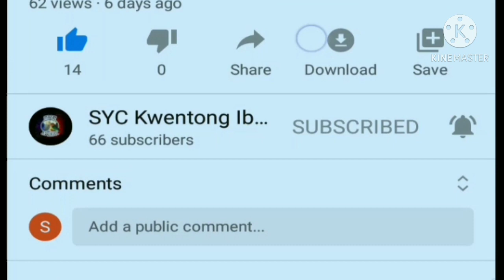TOP 8 NA MURA AT MUSUSTANSYANG GULAY PARA SA MGA AFRICAN LOVE BIRDS THIS VIDEO IS 3 YEARS AGO